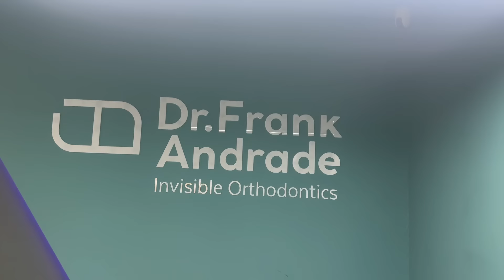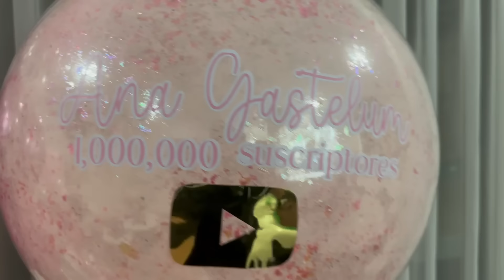SORPRESA A MI ESPOSA ANA GASTELUM POR SU MILLÓN DE SUSCRIPTORES |ELKC